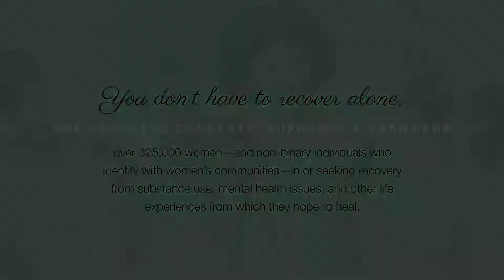Calling My Spirit Back | SHE RECOVERS in Miami | With Elaine Alec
“The state of the land is a reflection of the state of the people”

Elaine Alec shared her wisdom on reclaiming space, healing, and her personal journey with our community during SHE RECOVERS Miami.

About Elaine Alec:

For over two decades, Elaine has been a leading expert in Indigenous community planning, health advocacy and creating safe spaces utilizing Indigenous approaches and ceremony. She is the author of “Calling My Spirit Back” a book that links an extremely personal examination of lived experience to a much broader overview of serious national sociological concerns, accompanied by tangible steps to approach them.

The SHE RECOVERS® Foundation Weekly 'Mental Health Monday Educational Series' is composed of hour-long, live, recovery-focused educational sessions featuring today's leaders in women's wellness, mental health, addiction recovery, and healing.

💌 Want to join SHE RECOVERS, experience mentalhealthmonday live, and participate in the private discussion? All recovering women (or non-binary individuals who identify with women’s communities) are welcome to join. to gain access today!